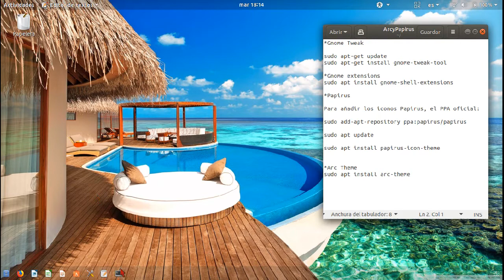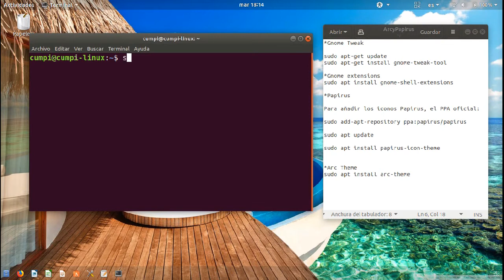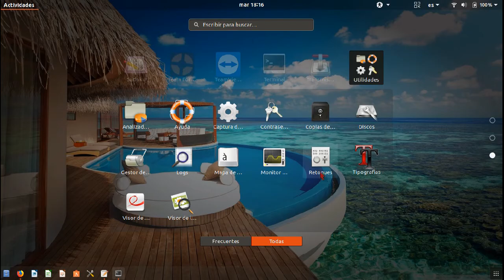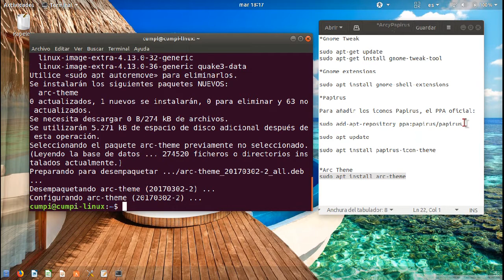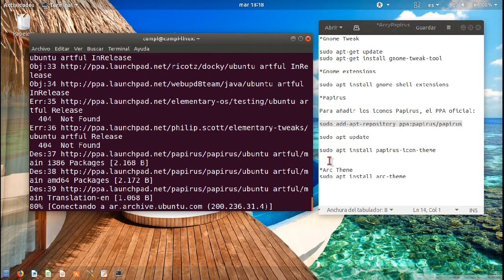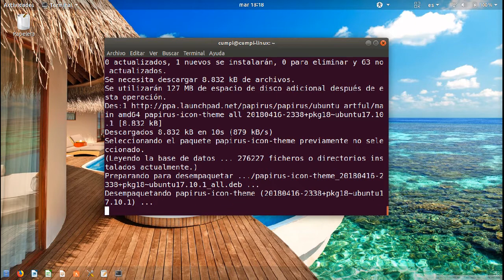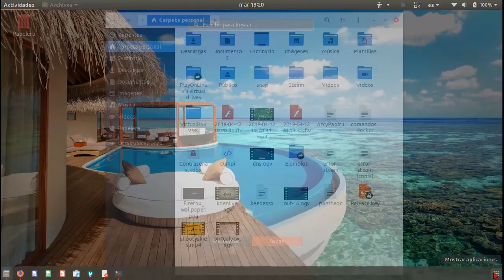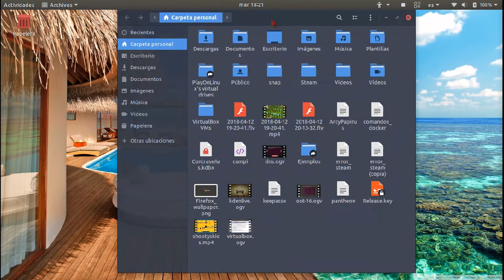Tunear Ubuntu 17.10 - Instalación de Temas e Iconos en Gnome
Bienvenidos a mi canal Cumpi Linux.

En este video vamos a tunear Ubuntu 17.10. Realizaremos la instalación de Temas (Arc) e Iconos (Papirus) en Gnome y los probaremos.

Saludos!